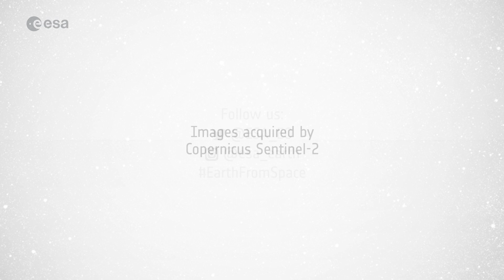Earth from Space: Los Cabos, Mexico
The Copernicus Sentinel-2 mission takes us over Los Cabos – a municipality on the southern tip of Mexico's Baja California Peninsula, in this edition of the Earth from Space programme.